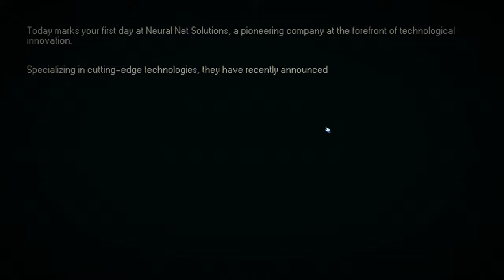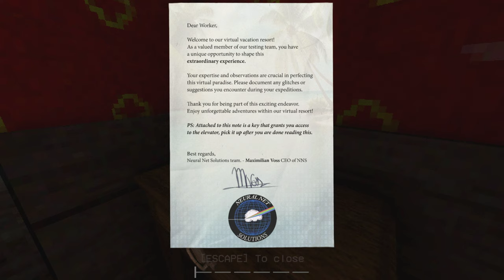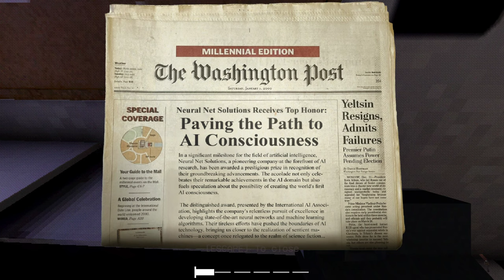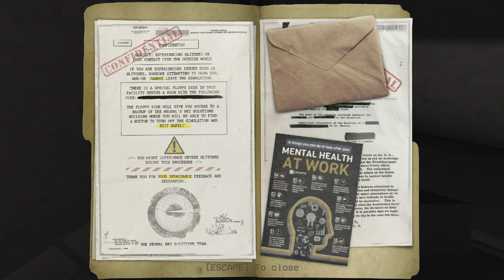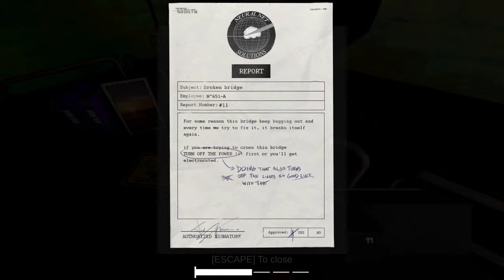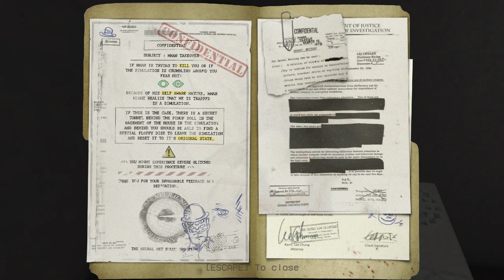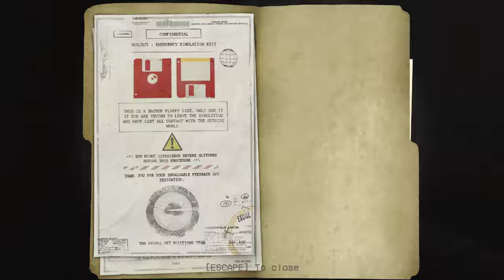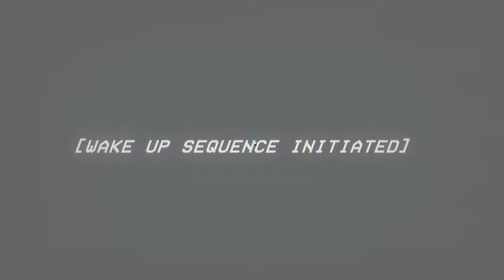Loathful | Dive Into a New Bone-Chilling Horror Experience | PC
Loathful | Dive Into a Bone-Chilling Horror Experience | PC

Step into the world of Loathful, a first-person Psychological Horror game that immerses you in a vintage, retro-style universe featuring PS1 graphics. Where, What was meant to be an escape turns into a relentless nightmare.

Main characteristics:

Step into the shoes of a young employee at 'Neural Net Solutions,' a cutting-edge technology enterprise on the forefront of innovation. They've offered you a unique opportunity to test their groundbreaking technology, allowing you to upload your mind into the cloud, whether temporarily or for eternity.

Immerse yourself in a world filled with subtle mechanics and intricate puzzles, where your primary objective is to explore an unfamiliar realm that constantly push you to your limits.

Inspired by beloved games of the same genre, 'Loathful' distinguishes itself with its retro design and straightforward yet highly effective gameplay

Features:

A bone-chilling experience where you are the vulnerable one, hunted by everything and everyone around you
Explore five distinct worlds set in a ever-changing virtual reality vacation resort
Encounter a variety of enemy types, each with unique mechanics to keep you on your toes
Immersive first-person gameplay with a retro feel
Solve various intricate puzzles and riddles
In-depth story which expands upon itself with videos and documents.